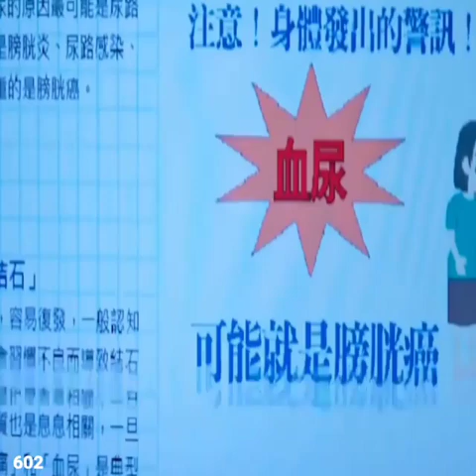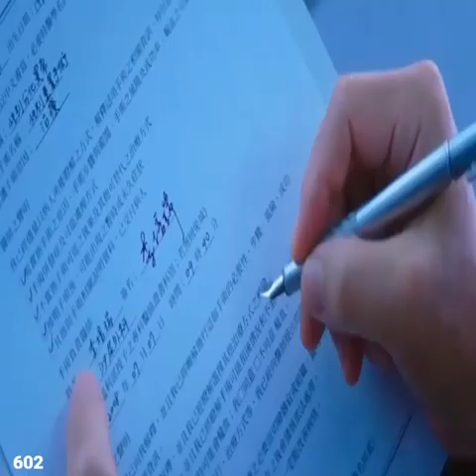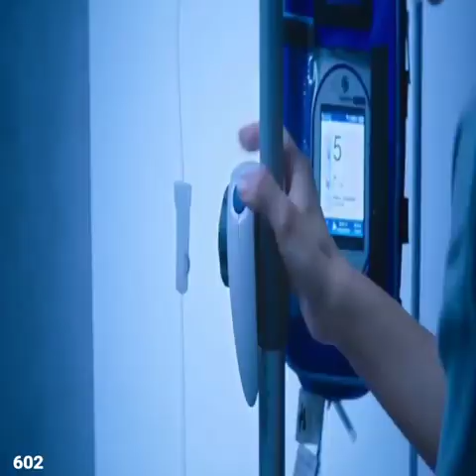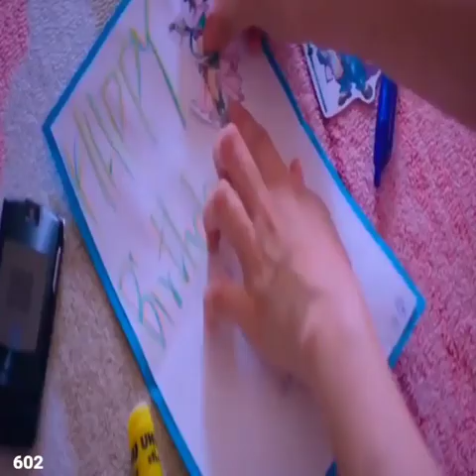Как мальчик превратился в женщину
В этой трогательной истории маленький мальчик изо всех сил пытается найти свое место в мире. Он хочет быть таким же, как все остальные мальчики, но он просто не чувствует, что подходит.

Однажды он встречает женщину, которая рассказывает ему историю о том, как она стала женщиной. История настолько трогательна, что мальчик тоже решает попробовать стать женщиной. В этой мощной и душераздирающей истории мальчик узнает, что изменить свою личность непросто, но стоит того, чтобы тебя любили и принимали таким, какой ты есть. В этой эмоциональной истории мальчик отчаянно хочет стать женщиной, но его постепенная трансформация оказывает сильное влияние на его семью и друзей.

Если вы ищете трогательную и душераздирающую историю, то вам нужно посмотреть эту историю о маленьком мальчике, который пытается изменить свой пол. Эта история останется с вами надолго после того, как вы закончите ее смотреть, потому что она наполнена эмоциями печали, любви и утраты. В этой трогательной и эмоциональной истории жизнь мальчика переворачивается с ног на голову, когда он узнает, что должен стать женщина, чтобы унаследовать ресторан его семьи.

Это душераздирающая, меняющая жизнь история, которая заставит вас почувствовать невероятное сочувствие и понимание. Это чрезвычайно мощная и трогательная история, которая заставит вас по-новому оценить борьбу и победы жизни. Если вы ищете согревающую душу, душераздирающую историю, тогда не ищите дальше!